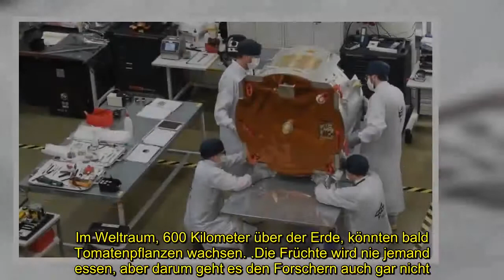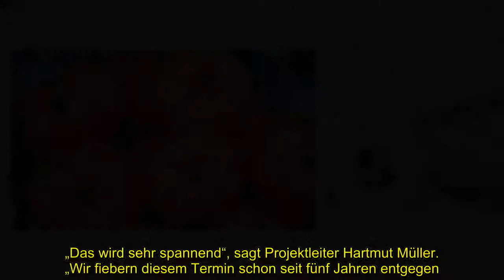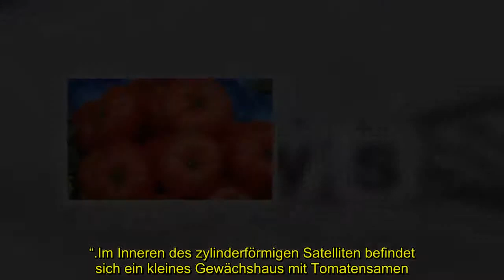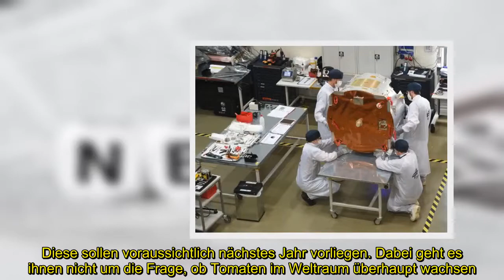Geheimnis | Satellit mit Pflanzen an Bord geht auf die Reise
[Tags], Bremen, Deutschland, International, Raumfahrt, Wissenschaft, Wissen, Forschung, DasNeuste, TopStories, Satellit, Pflanzen, Bord, geht, Reise
Pflanzen können im Weltraum wachsen. Das haben Experimente auf der Raumstation ISS gezeigt.
 Ein fliegendes Gewächshaus soll nun klären helfen,
 wie gut Astronauten bei Missionen in die Ferne mit frischem Gemüse versorgt werden könnten.
Im Weltraum, 600 Kilometer über der Erde, könnten bald Tomatenpflanzen wachsen.
Die Früchte wird nie jemand essen, aber darum geht es den Forschern auch gar nicht.
Am Deutschen Zentrum für Luft- und Raumfahrt (DLR) in Bremen verpackten Wissenschaftler den Satelliten in einen speziellen Container
. Anschließend sollte ihn ein Lastwagen zum Flughafen bringen. Von Frankfurt geht es dann mit dem Flugzeug weiter nach Los Angeles.
 Am 19. November soll „Eu:CROPIS“ mit einer Rakete von einem Startplatz in Kalifornien abheben.
 „Das wird sehr spannend“, sagt Projektleiter Hartmut Müller. „Wir fiebern diesem Termin schon seit fünf Jahren entgegen.“

Im Inneren des zylinderförmigen Satelliten befindet sich ein kleines Gewächshaus mit Tomatensamen.
Noch befinden sich diese im Schlafmodus, wie Müller erläutert.
 Im All sollen die Pflanzen zu sprießen beginnen – und zwar unter ganz besonderen Bedingungen:
 so wie auf Mond und Mars.
 Dafür wird der Satellit erst ein halbes Jahr lang die Gravitation auf dem
 Mond und danach ein halbes Jahr lang die auf dem Mars simulieren.

Möglich macht das eine Technik, die nach Angaben von Müller einzigartig ist.
Der Satellit erzeugt Gravitation,
 indem er rotiert. Dabei kommt er ohne herkömmlichen Antrieb aus. Stattdessen nutzt er das Magnetfeld der Erde,
 von dem er sich mit Hilfe einer elektromagnetischen Spule abstößt.
Deshalb schauen die Forscher nicht nur mit Spannung auf die Entwicklung der
 Tomatenpflanzen, sondern auch auf die neuartige Technik. „Ob die funktioniert, sehen wir ziemlich schnell“, sagt Müller.
 Etwa zwei Wochen nach dem Start wird sich herausstellen, ob alles planmäßig läuft.

Auf die Ergebnisse der Tomatenzucht müssen die Biologen vom DLR in Köln und der Universität Erlangen etwas länger warten. Diese sollen voraussichtlich nächstes Jahr vorliegen. Dabei geht es ihnen nicht um die Frage, ob Tomaten im Weltraum überhaupt wachsen. Dass Pflanzen das auch ohne und unter weniger Schwerkraft können, haben bereits Experimente auf der Internationalen Raumstation ISS bewiesen. Die Wissenschaftler wollen das kleine Ökosystem im Inneren des Satelliten als Ganzes testen.

Dieses basiert auf einem geschlossenen Kreislauf, wie er für den Anbau von Gemüse auf Mond oder Mars notwendig wäre. Wasser, Luft und Nährstoffe müssen immer wieder recycelt werden, denn Nachschub von der Erde zu liefern wäre zu aufwendig und teuer. In dem fliegenden Gewächshaus sollen zwölf Tomatenpflanzen auf künstlichem Substrat wachsen. Bakterien helfen dabei, aus künstlichem Urin eine Düngelösung zu gewinnen. Augentierchen, bewegliche Einzeller, produzieren Sauerstoff für die Bakterien und die keimenden Tomaten.

16 Kameras werden rund um die Uhr aufzeichnen, wie sich die Pflanzen entwickeln. Üppige Frü